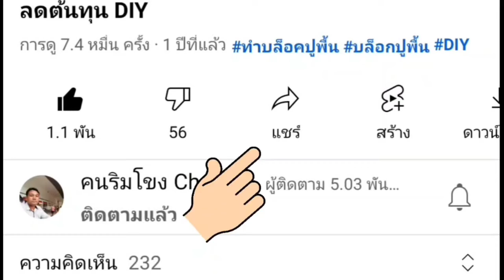แกงเห็ดระโงก สุดยอดของดีครับ